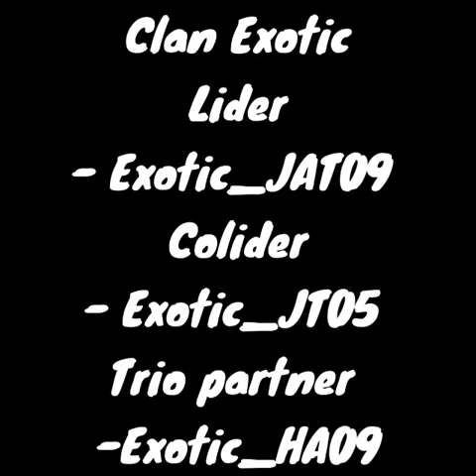The fortnite trio edited by john Henry trigg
Video from jamestrigg2